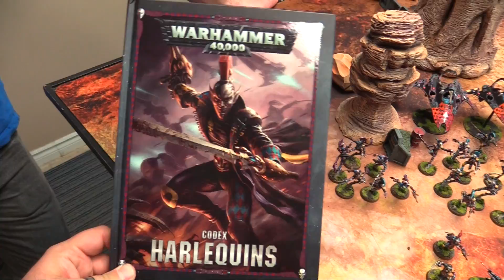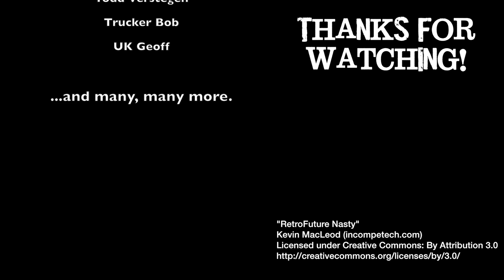GMG 40k Battle Report - Ep 27 - NEW Harlequins vs. Deathwatch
Jared is back with his beautiful Harlequins army facing down the Deathwatch in this 2k Matched Play game of 'Frontline Warfare' from Chapter Approved 2017.

Check out my top things you should know about the new Codex: Harlequins HERE: